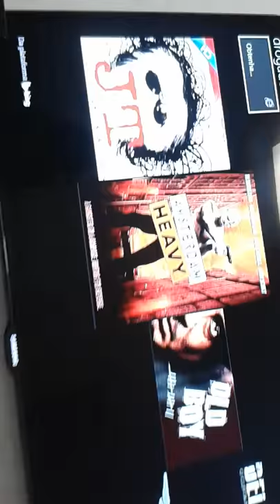Vlog:zueira com Fernando